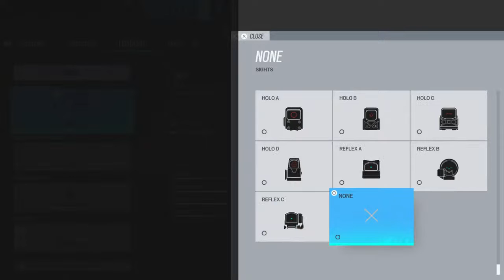GodziIaa's vs rillex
better than imran,ramey,faeq,kobe,umar,danish and faris